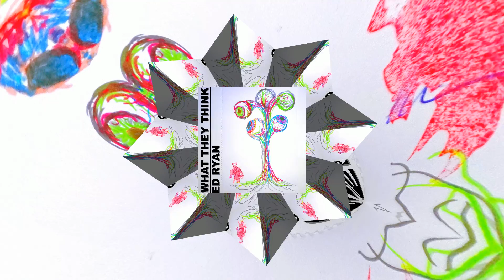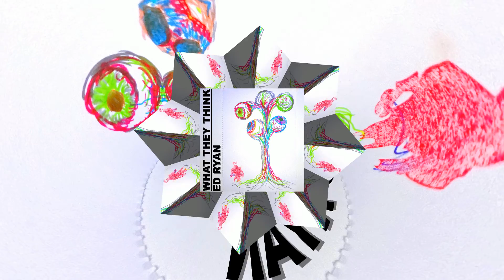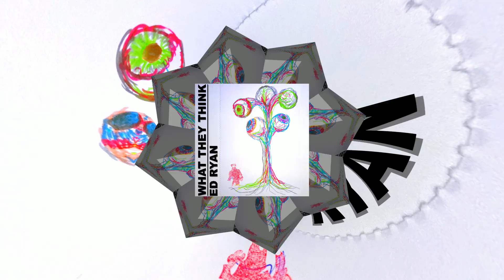Ed Ryan - What They Think [EDM-Trance-House]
Ed Ryan - What They Think

I started with the arpeggio and built everything else around that.
Artwork by egomaschine.